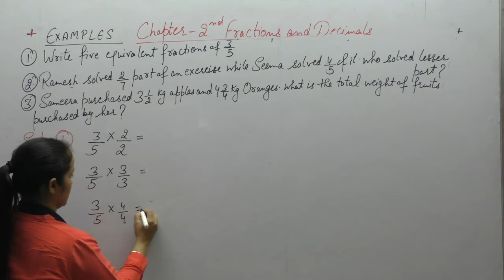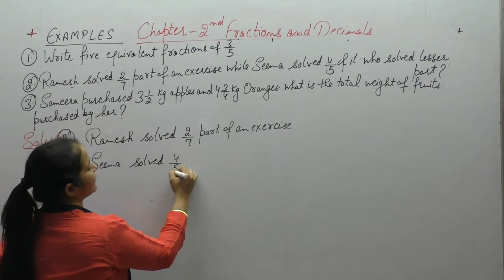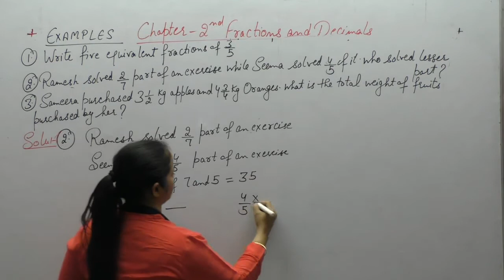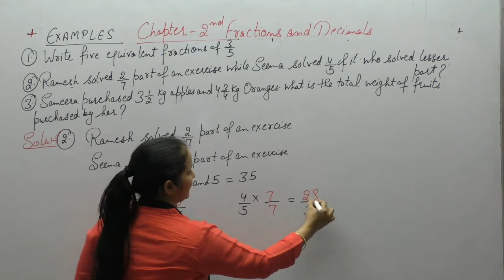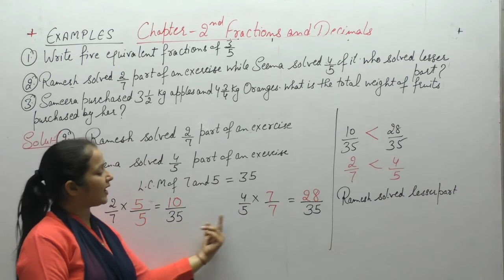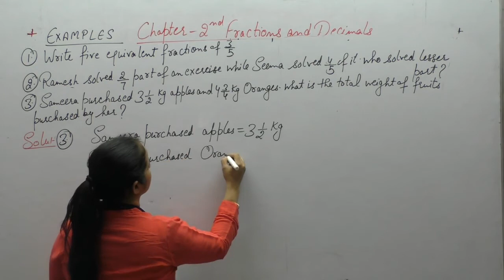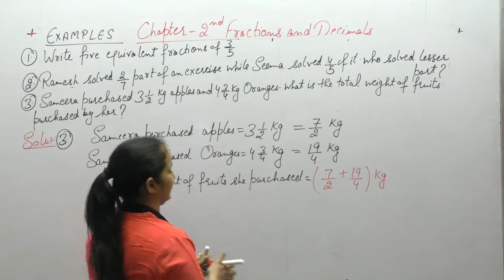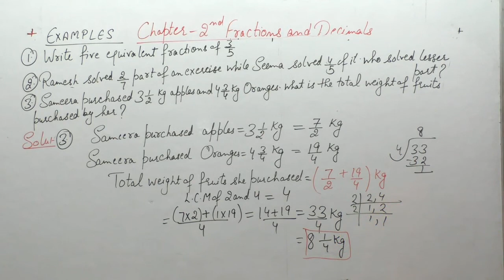Ncert Class 7 Maths Chapter- 2 Fractions & Decimals (Video- 37 ) EXAMPLES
This Video Contains Solutions Of Questions of Fractions & Decimals Of Ncert Class  7 .This Video Contains Solution Of  Examples -1,2,3 Of Chapter-2